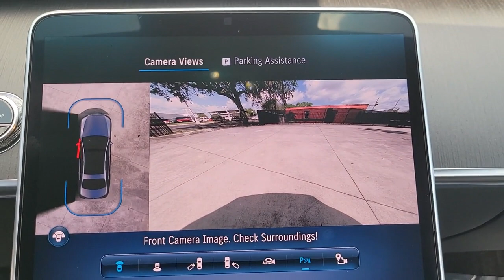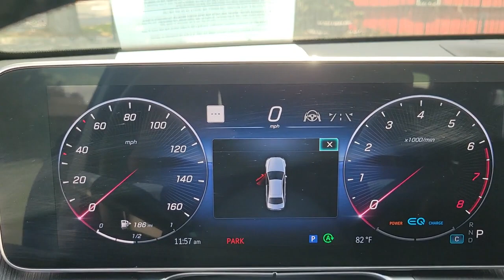2022 Mercedes-Benz S-Class Lakeland, Plant City, Winter Haven, FL PA023510A